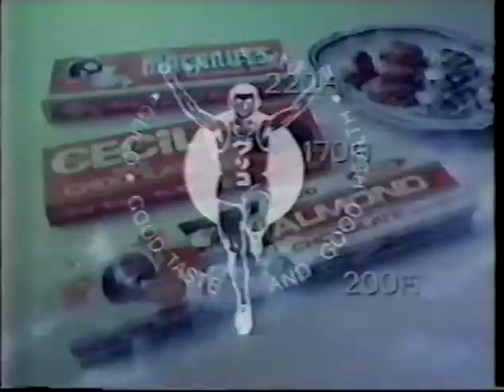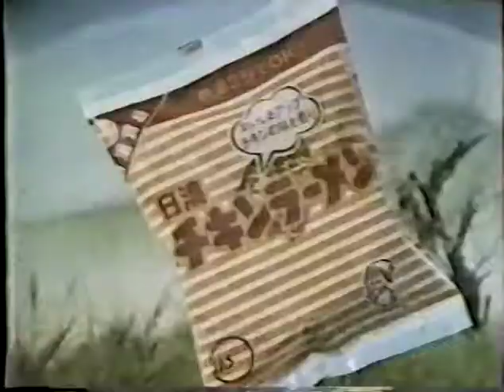yamato 3 adbreaks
Just what it says on the tin I guess...